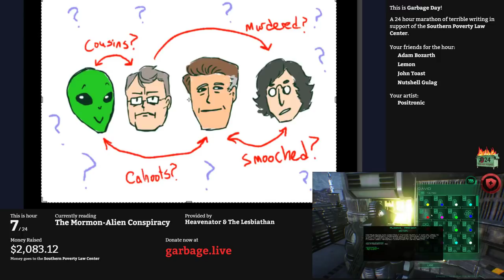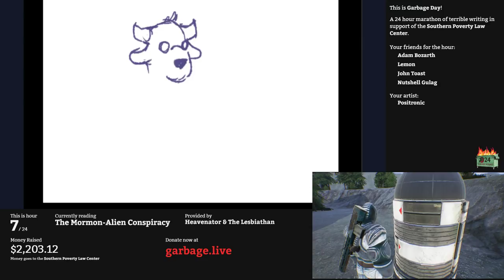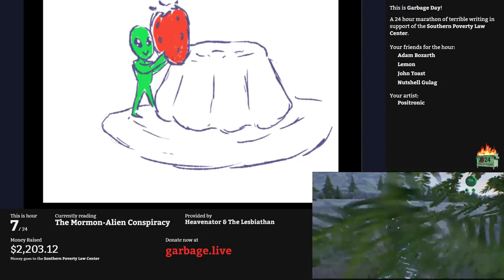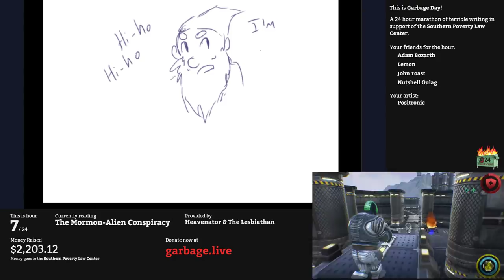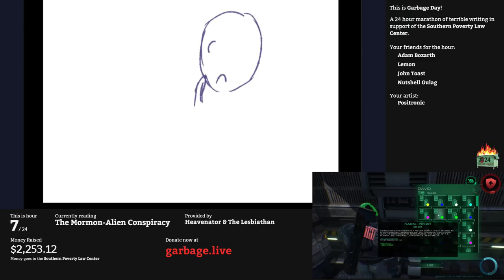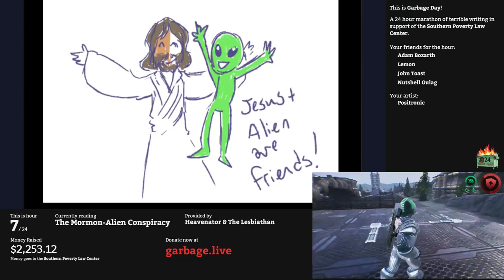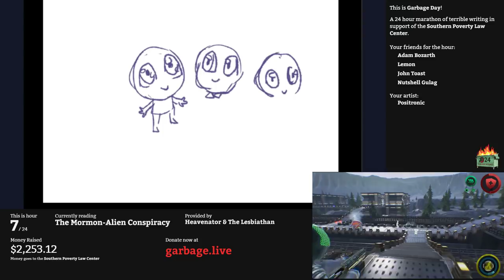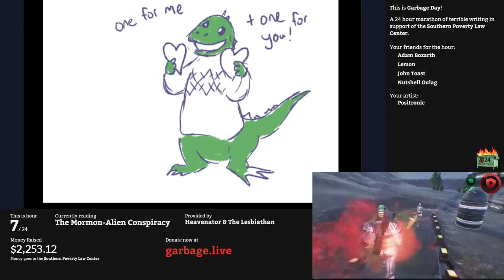Hour 7: The Mormon-Alien Conspiracy | Garbage Day: Another 24 Terrible Hours With The F Plus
There's a lot of words involved to the Mormon-Alien conspiracy, and few of them make any sense. For that matter, few of them are about Mormons.

But Adam takes us through Mary Sutherland's fever dream of reptoids, booteans, and dinosauroids